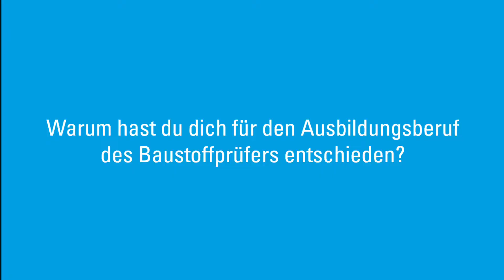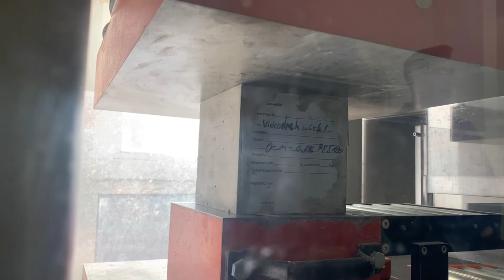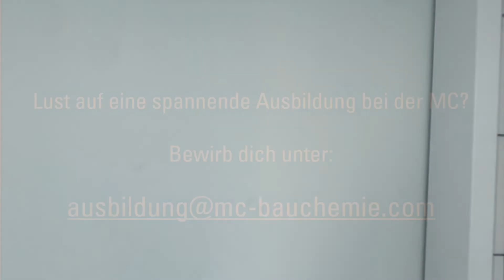Ein Tag mit unserem Auszubildenden Oguzhan im Betonlabor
In diesem Video erhaltet ihr einen ersten Eindruck von der Ausbildung eines Baustoffprüfers oder einer Baustoffprüferin, der/die im Betonlabor tätig ist. MC bildet in Bottrop Azubis aus und ist grundsätzlich immer daran interessiert, diese auch nach der Ausbildung in ein festes Arbeitsverhältnis zu übernehmen.

Was macht eine Auszubildende/ein Auszubildender zur/zum Baustoffprüferin/Baustoffprüfer?
Oguzhan verrät, warum er sich für den Ausbildungsberuf des Baustoffprüfers entschieden hat und zeigt Euch seinen Ausbildungsalltag.

Baustoffprüfer sind bei der MC in der Produktentwicklung oder der Qualitätssicherung tätig.
Azubi Oguzhan zeigt in diesem Video, wie er Betonversuche für ein Zusatzmittel durchführt.

Interesse an einer Ausbildung bei uns?